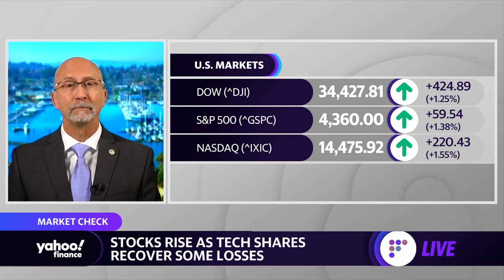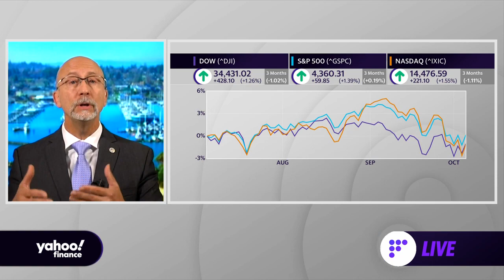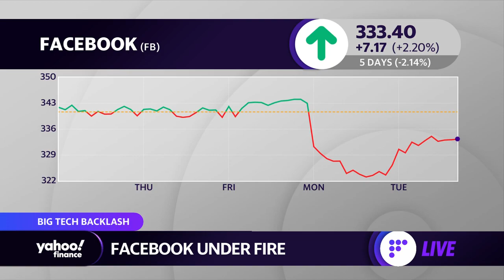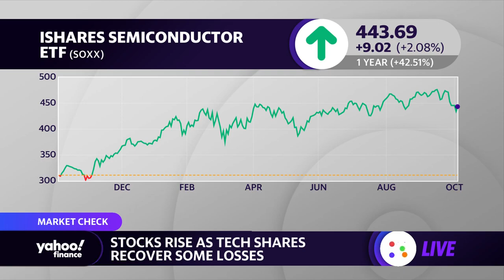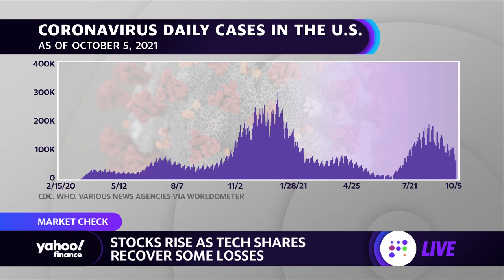Is now the time to invest in Facebook?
Yahoo Finance's Alexis Christoforous spoke with Fitz-Gerald Group Chief Investment Officer Keith Fitz-Gerald about his thoughts on Facebook stock.
“Zuckerberg is brilliant, ... but he’s not an executive I’d care to invest in right now,” Fitz-Gerald Group's Keith Fitz-Gerald says, Facebook has “a golden moment here if [Zuckerberg steps down]. If it doesn’t happen then… the stock is not going to have an easy go of it.” Full interview